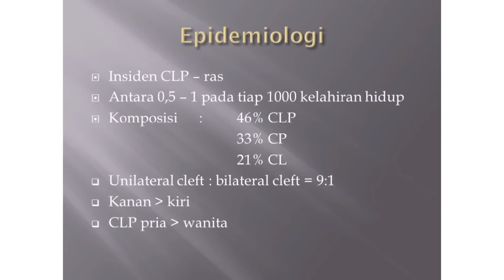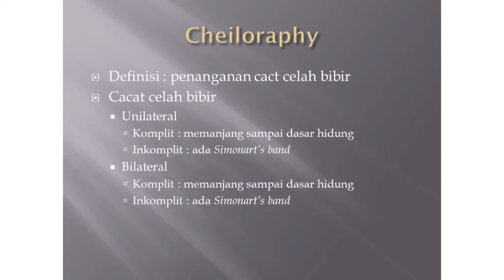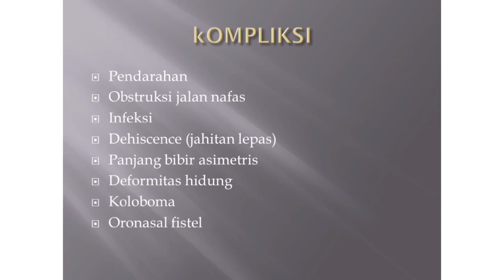BIBIR SUMBING ( LABIOPALATOSCHIZIS )